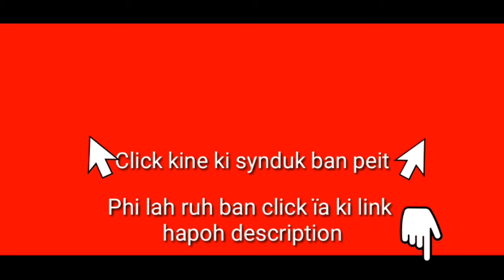Ïap haduh 40 ngut ki Nong India ba bamduh ka ding ïa ka ïingsah ha Kuwait | 2 Lakh yn ai u Modi